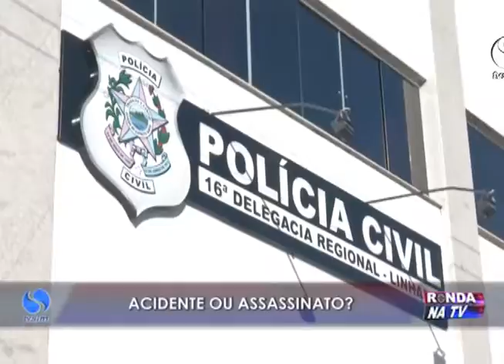Ronda na TV 15 02 2016